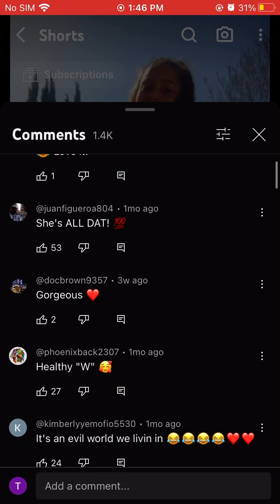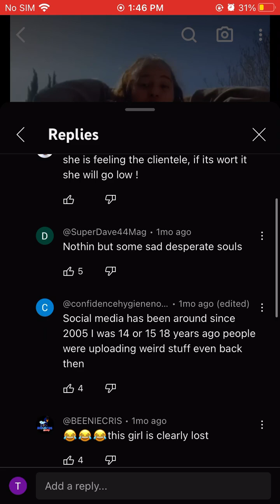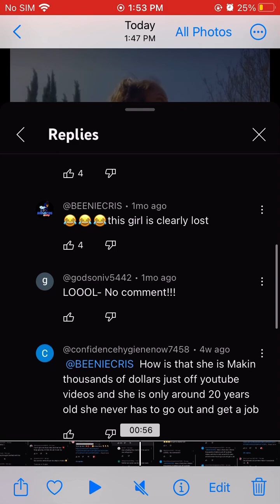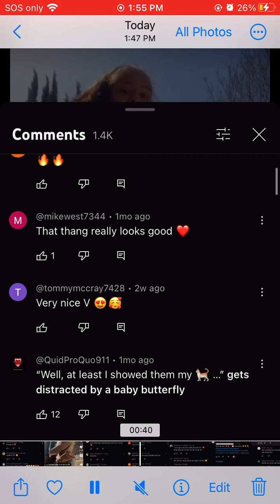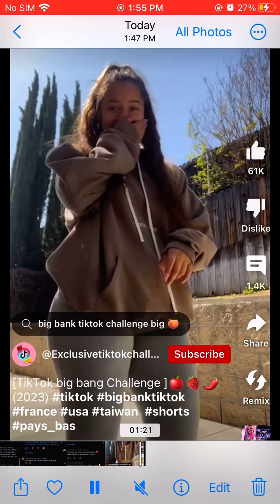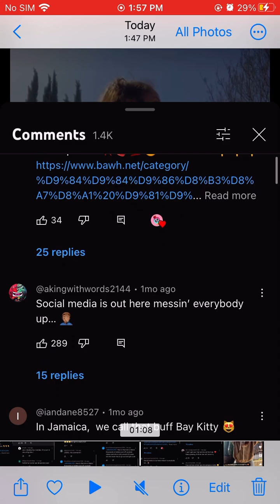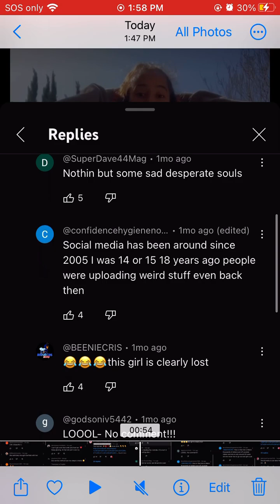they are starting to show really young girls dancing on my YT shorts recommendation -“chunky” FOUL